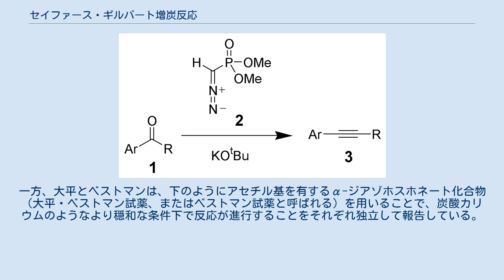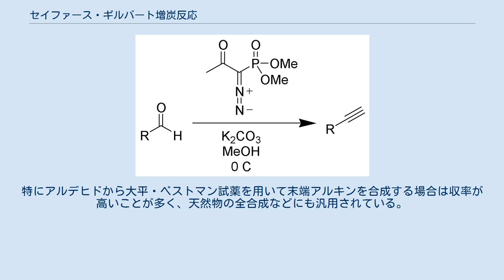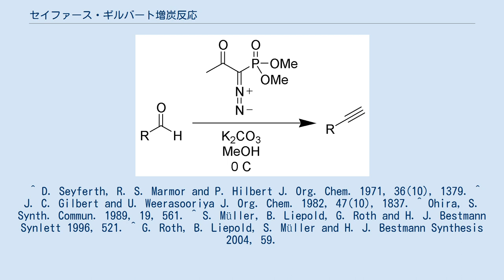セイファース・ギルバート増炭反応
セイファース・ギルバート増炭反応の一般式 セイファース・ギルバート増炭反応（セイファース・ギルバートぞうたんはんのう、Seyferth-Gilbert homologation）とは有機合成化学において、アリールケトン 1またはアルデヒドを、α-ジアゾホスホネート化合物 2を用いて1炭素増炭したアルキン 3に変換する化学反応のことである。
この化合物 2はセイファース・ギルバート試薬、あるいは単にギルバート試薬と呼ばれる。
 ギルバート試薬Aを強塩基で処理することで中間体Bが生成する。
これがウィッティヒ反応と同様に四員環状のオキサホスフェタン中間体を経たのち、さらにジアゾ基の脱離、カルベンGの1,2-転位によってアルキンHが生成する。
 ギルバート試薬のプロトンを引き抜くためには、カリウム tert-ブトキシドのような強い塩基が必要である。
一方、大平とベストマンは、下のようにアセチル基を有するα-ジアゾホスホネート化合物（大平・ベストマン試薬、またはベストマン試薬と呼ばれる）を用いることで、炭酸カリウムのようなより穏和な条件下で反応が進行することをそれぞれ独立して報告している。
特にアルデヒドから大平・ベストマン試薬を用いて末端アルキンを合成する場合は収率が高いことが多く、天然物の全合成などにも汎用されている。
 反応機構としては、炭酸カリウム・メタノールで生じたカリウムメトキシドがアセチル基を引き抜き、系中で中間体Bが生成すると考えられる。
なお大平・ベストマン試薬は、2-オキソプロピルホスホン酸ジメチルとトシルアジドから容易に調製可能である。
 ^ D. Seyferth, R. S. Marmor and P. Hilbert J. Org. Chem. 1971, 36(10), 1379. ^ J. C. Gilbert and U. Weerasooriya J. Org. Chem. 1982, 47(10), 1837. ^ Ohira, S. Synth. Commun. 1989, 19, 561. ^ S. Müller, B. Liepold, G. Roth and H. J. Bestmann Synlett 1996, 521. ^ G. Roth, B. Liepold, S. Müller and H. J. Bestmann Synthesis 2004, 59.